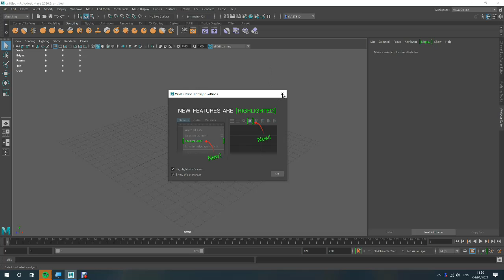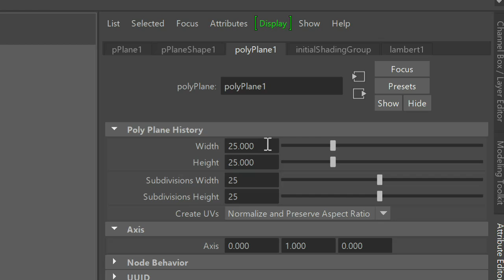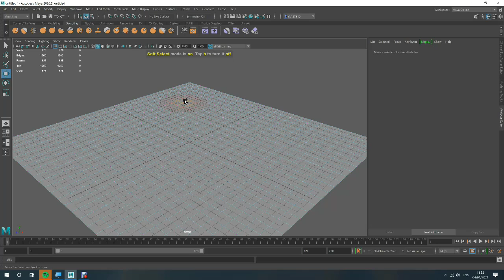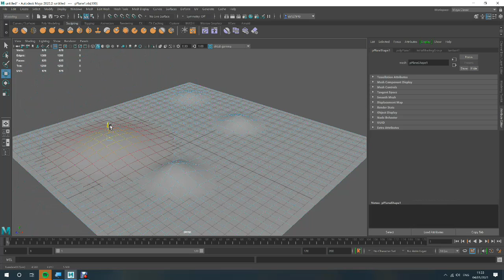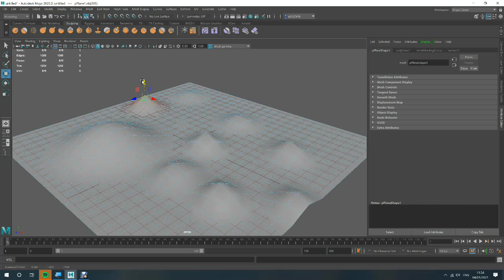soft select (redaction) in maya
I can only give you the tools, it is up toy you to make your own beauty